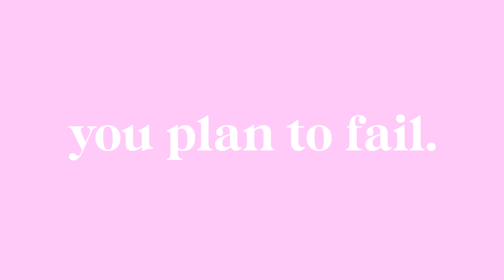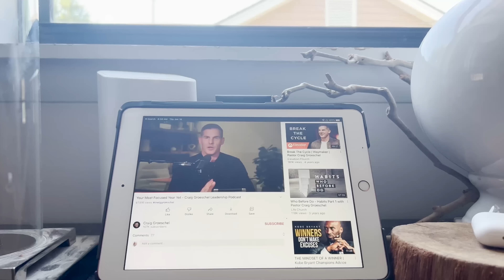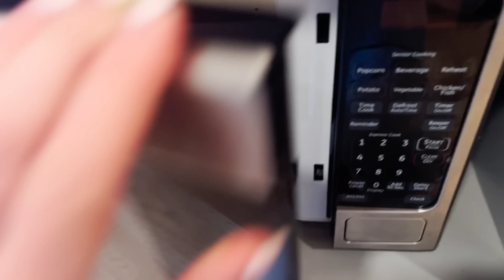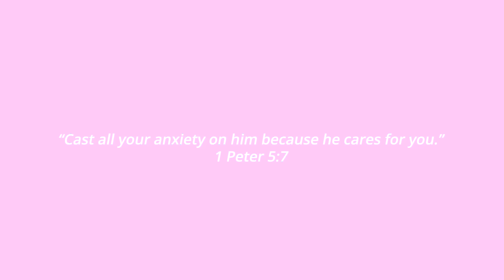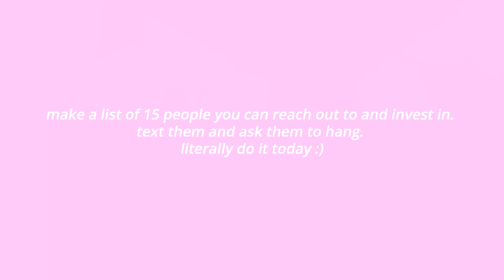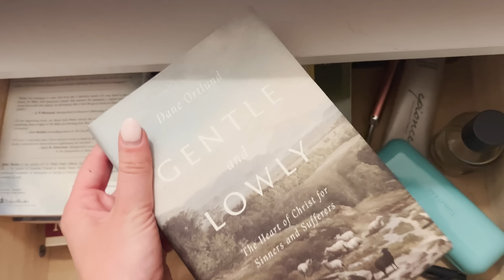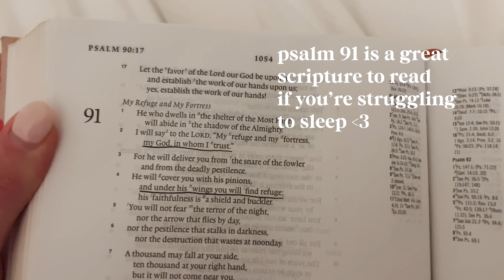HEALTHY HABITS: 7 daily habits to change your life and grow closer to God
hey guys! welcome back to my channel. i found a lot of people were asking how to create healthy habits that will bring you closer to God, and how to have the motivation to stick with healthy Christian habits. today I’m sharing with you how to build a routine that honors the Lord and healthy daily habits you can implement as a Christian, to grow your relationship with God, and to overall change your life.

i hope it serves you well! xoxo, Ashley

items in vid:
change your life daily bible
my prayer journal
glass mugs
workout set
striped shirt
the blue book devotional
my bedding
tennis shoes
glass smoothie cups
gentle and lowly book

read my book :) A Scoop Of Honey: A Beginner’s Guide To Faith By Someone Who Once Googled Jesus

00:00 - Intro
01:48 - Wake Up
02:23 - Bible Study Time!
03:14 - Prayer
03:55 - Workout Routine
05:19 - Healthy Recipes
06:29 - Prayer Walks
06:53 - Spend Time With Your People
07:44 - Night Time Routine & To Dos